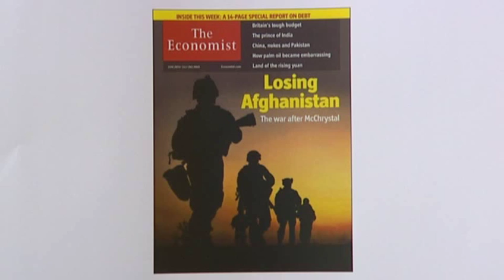Daniel Richter - Kestnergesellschaft Hannover 2011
ein Bericht zur Ausstellung von Daniel Richter in der Kestnergesellschaft Hannover 2011